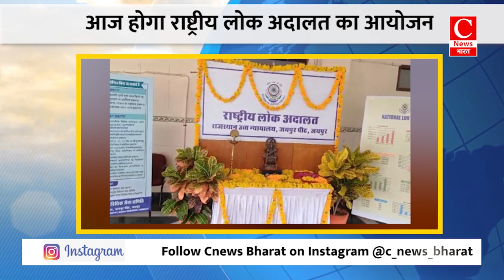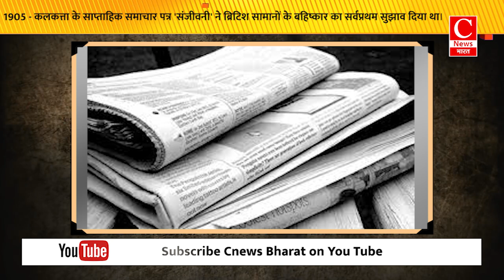राजस्थान उपचुनाव को लेकर आज बीजेपी करेगी बैठक || Cnews Bharat